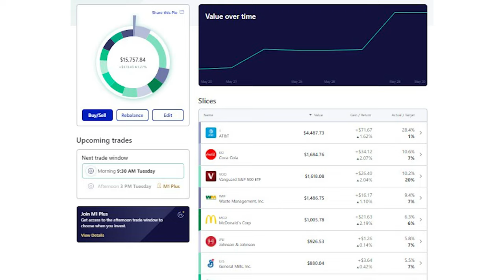DIVIDEND INVESTING IS DEAD?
In this video I talk about my personal opinion on dividend investing and why I continue to grow this portfolio.

FREE MONEY!